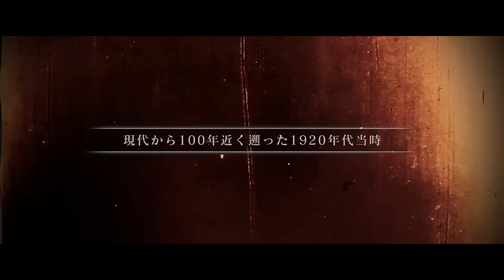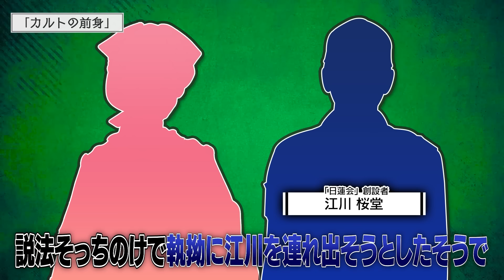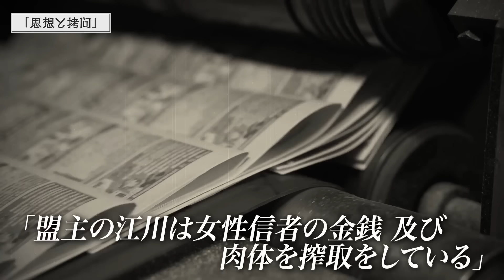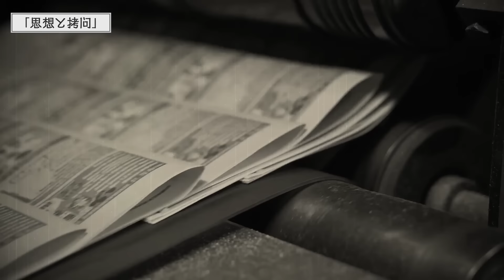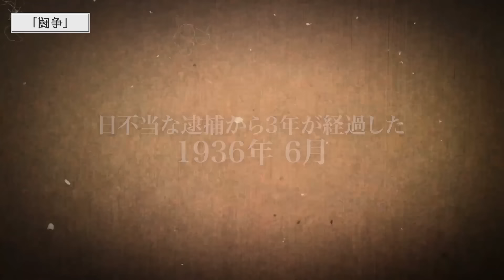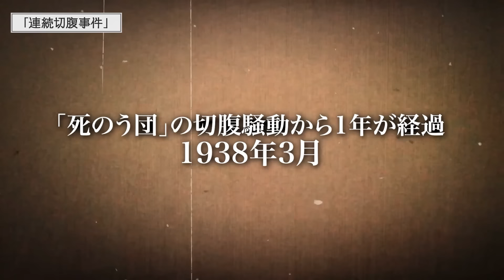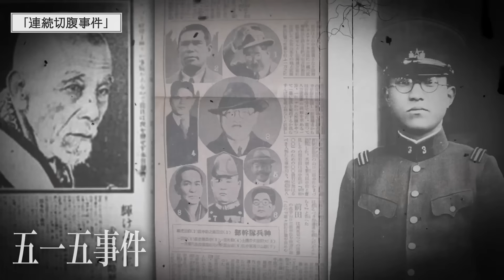死のう！死のう！死のう！について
★書籍
第一弾「この世の闇大全」

00:00 挨拶
00:39 概要
00:53 カルトの前身
02:36 思想と拷問
07:17 闘争
09:01 連続切腹事件
11:41 締めの挨拶
11:52 賢者タイム

※BGM、効果音
BGM A